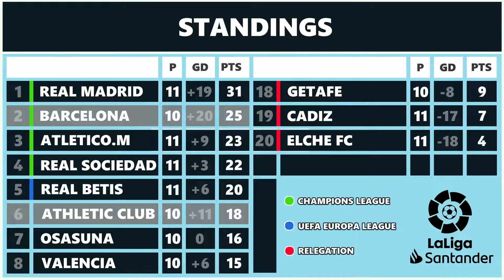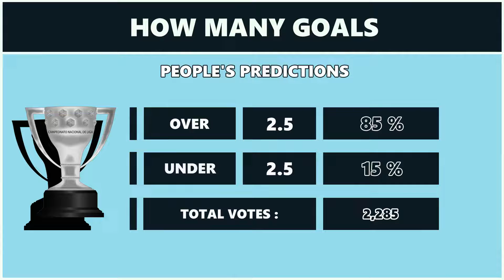FIFA 23 Prediction | Barcelona vs Athletic Club | LaLiga 2022-23 | Match Highlights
Barcelona vs Athletic Club
LaLiga 2022-23
Match Highlights
Matchday : 11
Sun : Oct : 23 : 2022
⚫Stadium : 0:57
⚫Standing : 1:21
⚽Goal : 1:47
⚫Matches : 3:07
⚽Goal : 3:29
⚫Who will win : 4:17
⚽Goal : 4:40
⚽Goal : 5:34
⚫How many goals : 5:48